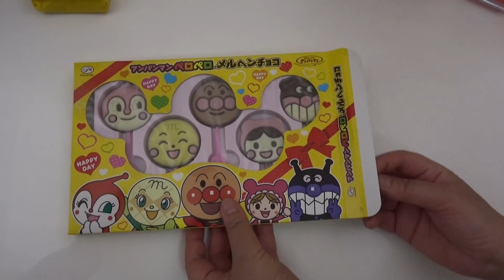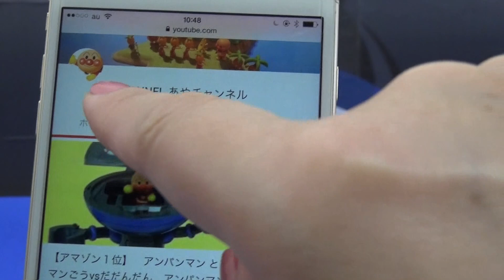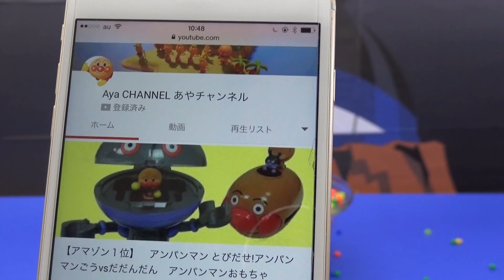アンパンマン ペロペロメルヘンチョコ自販機 アンパンマン ジュースちょうだい